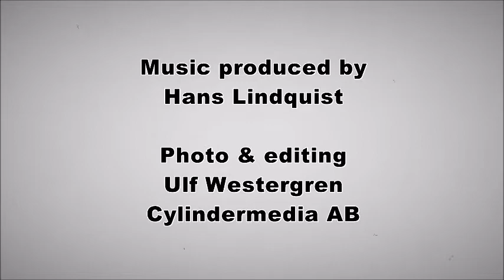Sittin on a cloud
From Jonas album Mud In My Blood 2017.
Jonas Otter, Hans Lindquist, Emil Löfstrand, Niklas Widén, Jonas Waldefeldt, Thomas von Wachenfeldt, Jan Svedestig, Karin Hedlund. Producer: Hans Lindquist. Video: Cylindermedia/Ulf Westergren.